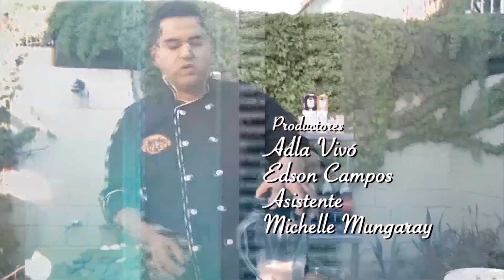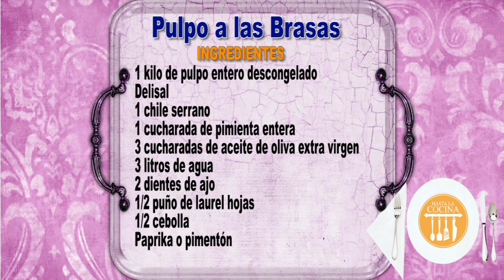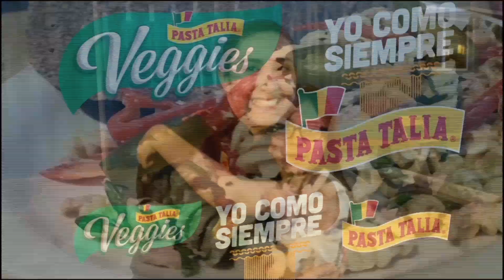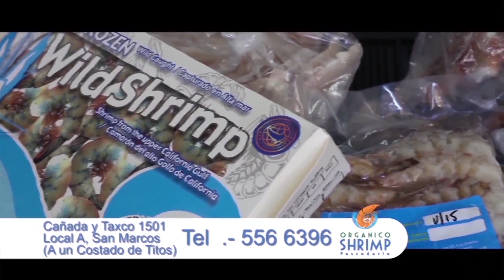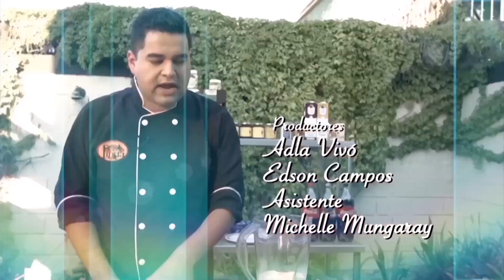Hasta la Cocina │Pulpo a las Brasas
Temporada 2 Ep23

Lunes 05 Marzo 2018